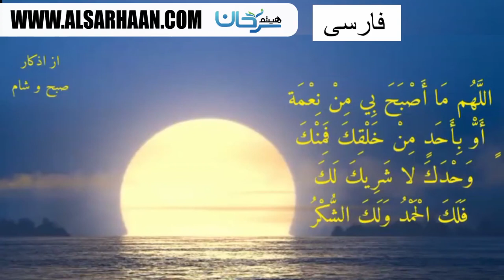الهی هر نعمتی را که ترجمه و صدا عبدالله طیار ۱۹